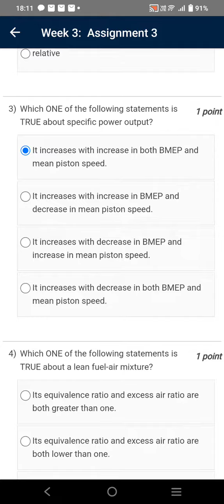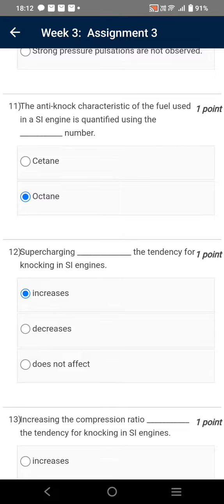Fundamentals of Automotive Systems | Week 3 Quiz | Assignment 3 Solution | NPTEL | SWAYAM 2024